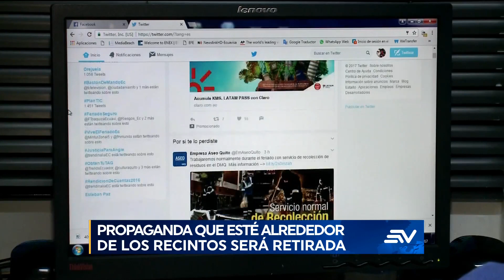Silencio electoral iniciará a las 0:00 del 18 de agosto | Televistazo | Ecuavisa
A partir de la medianoche del viernes 18 de agosto, inicia el periodo de silencio electoral, marcando el cierre de las actividades de campaña por parte de candidatos y partidos políticos, en preparación para las elecciones del domingo 20 de agosto en Ecuador, con el fin de permitir a los ciudadanos reflexionar sobre su voto.